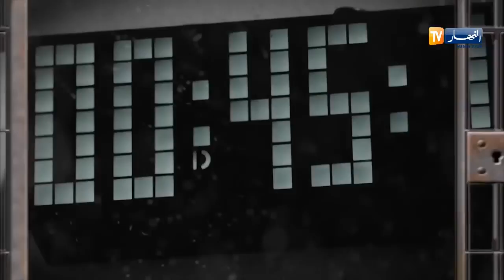الحبس 'الشاب خلاص' ماخلّاو فيه والو والطّيحة الواعرة تبقالو فالتّاريخ !!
الشاب خلاص في الحبس